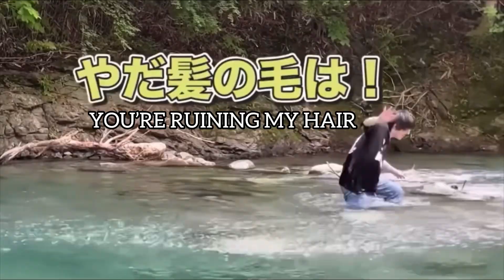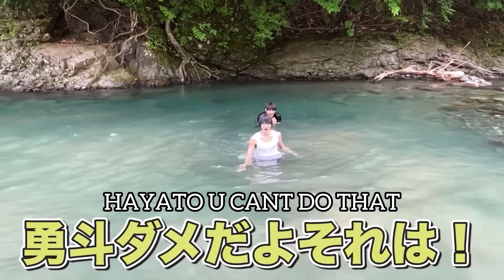summer camp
i could hear the sounds of agony from their stylists while filming this video lmao

M!LK